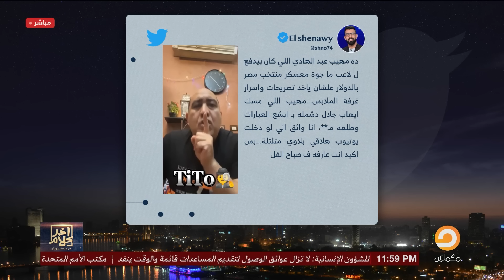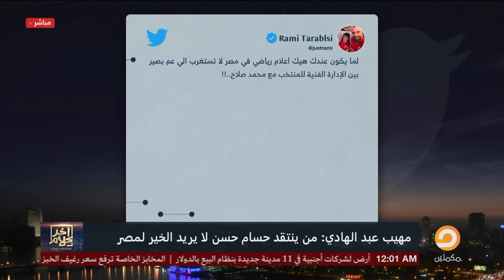أسامة جاويش: مهيب بيقولك أي حد هينتقد حسام حسن هيبقى مغرض ليه هو السيسي ولا إيه؟!